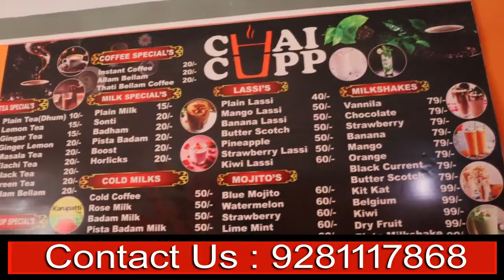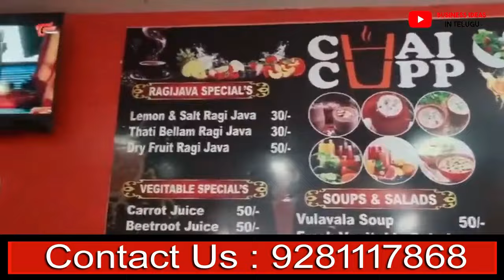జీవితాన్ని మార్చేసే ఈ వ్యాపారం జీవితంలో మళ్ళీ రాదు✅✅| రోజుకు రూ.5000 ల ఆదాయం✅✅| best business ideas